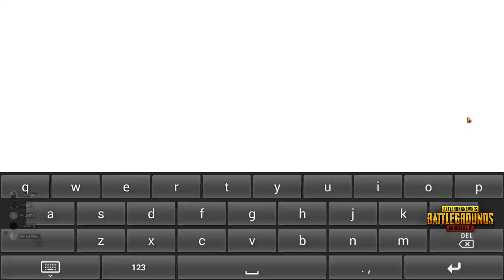🔴[LIVE] SELAMAT MALAM NETIZEN || PUBG MOBILE EMULATOR